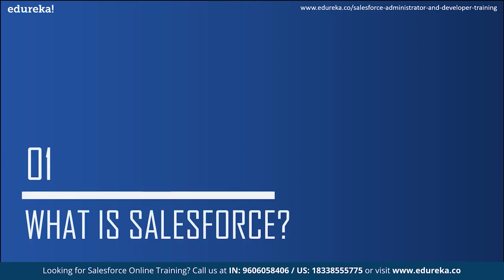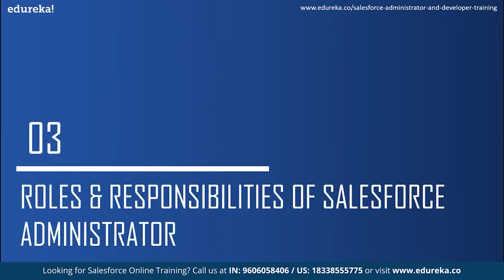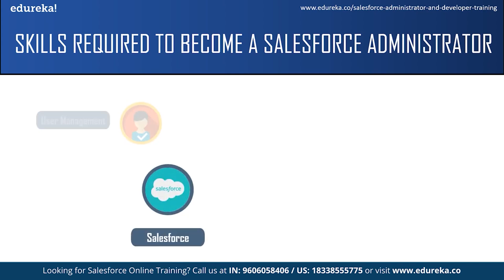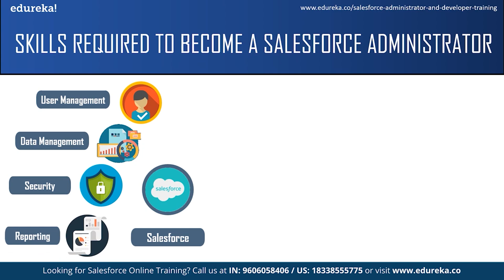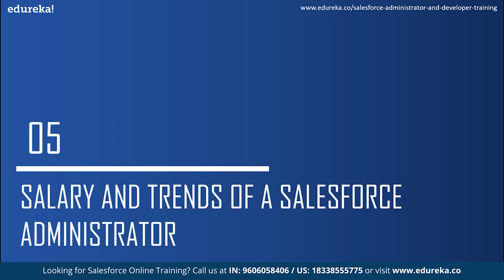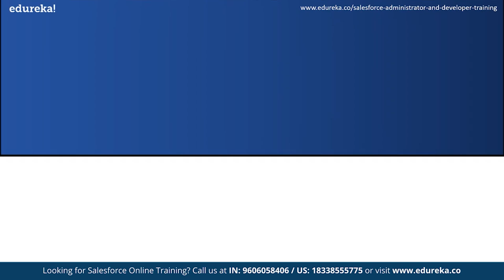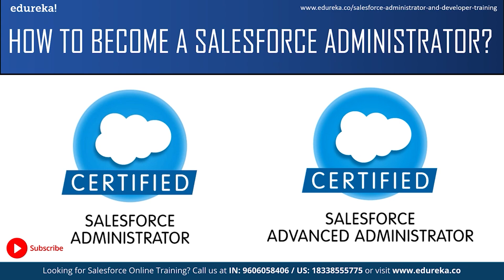How To Become A Salesforce Administrator | Salesforce Administrator Training | Edureka Rewind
This "𝐇𝐨𝐰 𝐭𝐨 𝐛𝐞𝐜𝐨𝐦𝐞 𝐚 𝐒𝐚𝐥𝐞𝐬𝐟𝐨𝐫𝐜𝐞 𝐀𝐝𝐦𝐢𝐧𝐢𝐬𝐭𝐫𝐚𝐭𝐨𝐫" video by Edureka will help you understand who is a Salesforce Administrator and what are their roles and responsibilities. It will also talk about how to become a Salesforce Administrator.